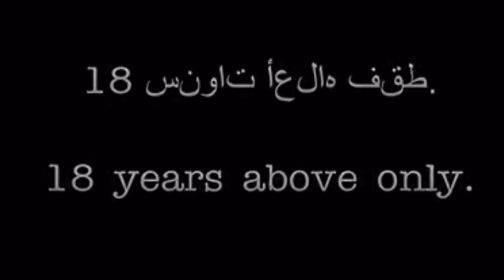Please help please 🙏🚨‼️